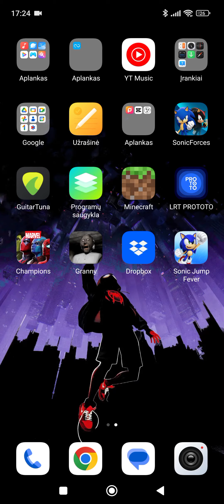Sonic jump fever. For the first Time... Did I did it great?😅